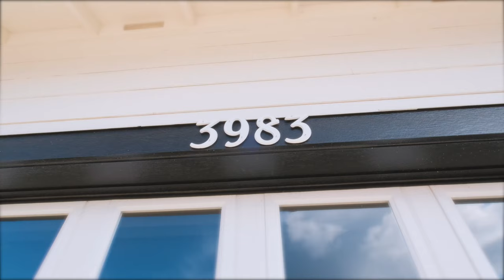3983 SE Weigel St Corvallis Oregon 97330